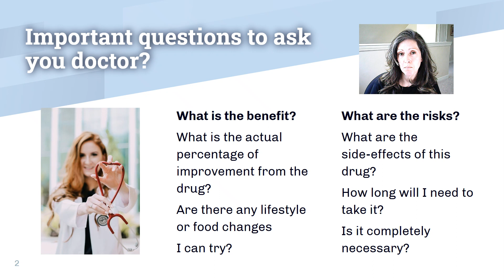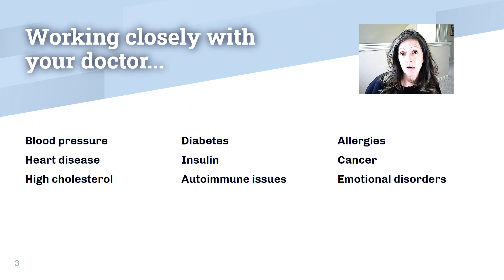Why Plant based eating? #5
The dine series is designed to give you more in-depth information about WHY plant-based eating is so effective at creating health.  In this series you will learn about:
*calorie density
*food synergy
*how governmental policies affect food choices
*how to be informed about medication you may need to take
*how cheese, dairy, meat and artificial sweeteners affect our health and better substitutes for better health.

The cheese trap: